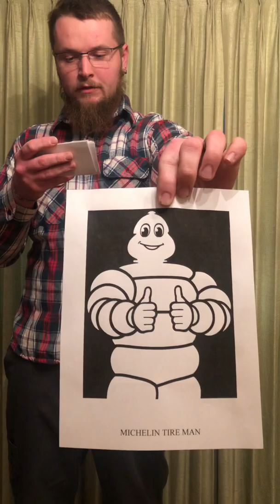Vawter’s persuasive speech